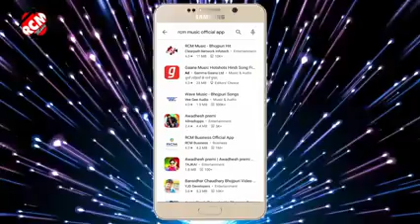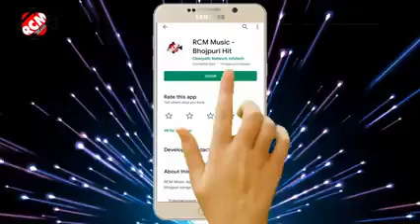धनंजय धड़कन मोदी चलवले सफाई अभियान भोजपुरी सुपर हिट गाने 2021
SINGER DHANJAY DHARKAN